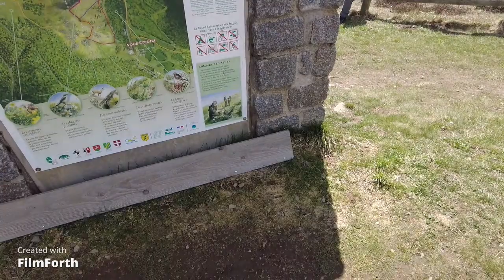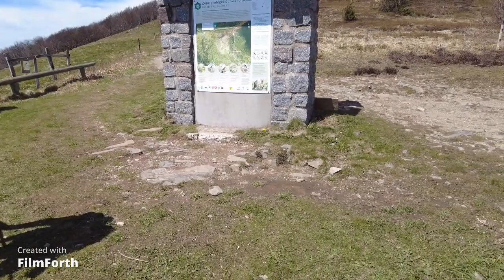Promenade au sommet du Grande Ballon 09052021